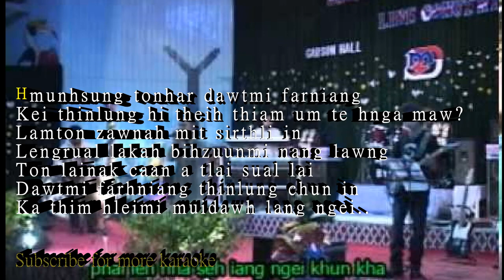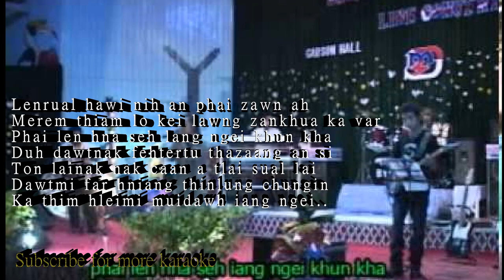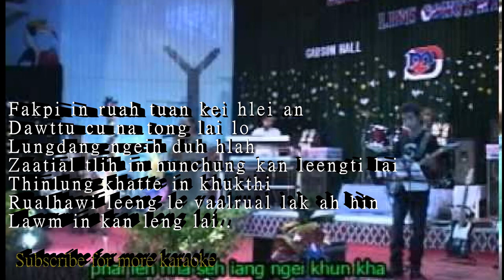Lawm in kan leng lai karaoke with lyrics || Van Siang Mang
Van siang mang karaoke
laihla karaoke
Van siang mang hla karaoke
vansiangmang hla